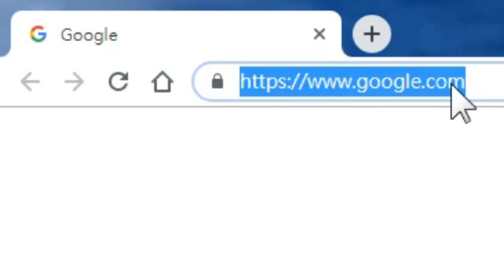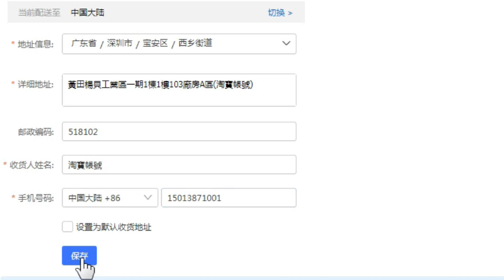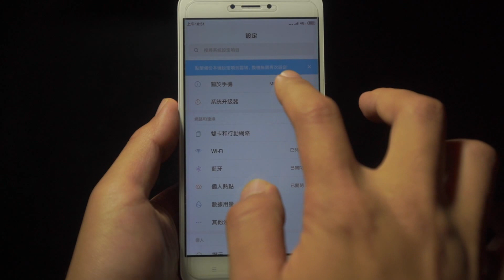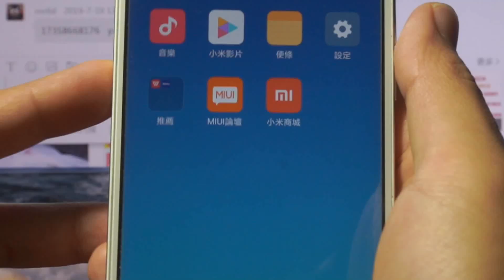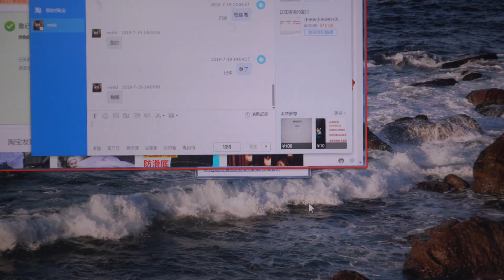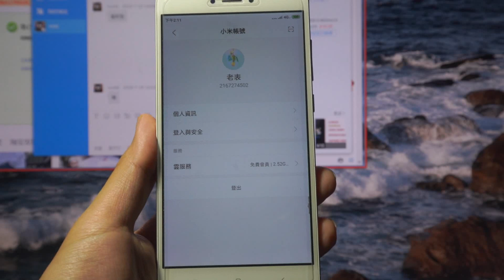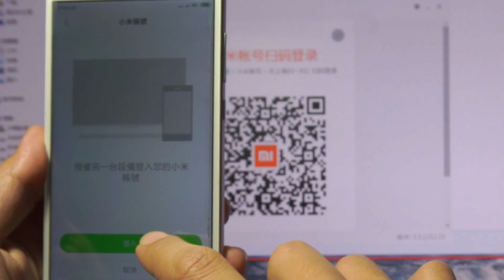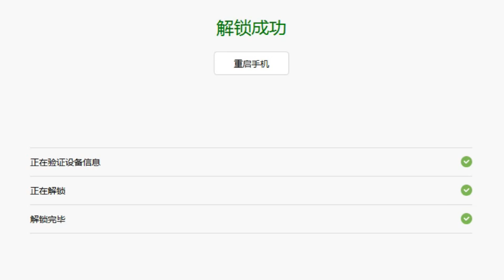Pokemon Go - 免等360小時!小米手機馬上解鎖 - 安卓飛人必學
360小時能抓多少寶可夢，能打多少場道場，寶友們別省囉~~

Walker 代購 - Line ID：walkerpokemon